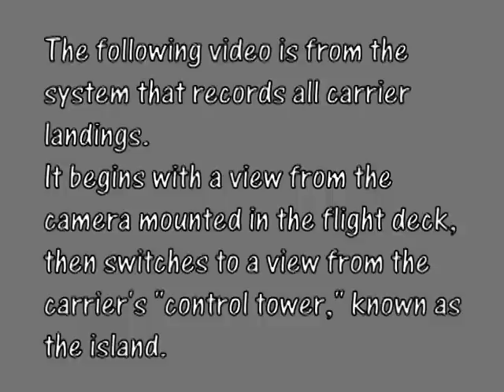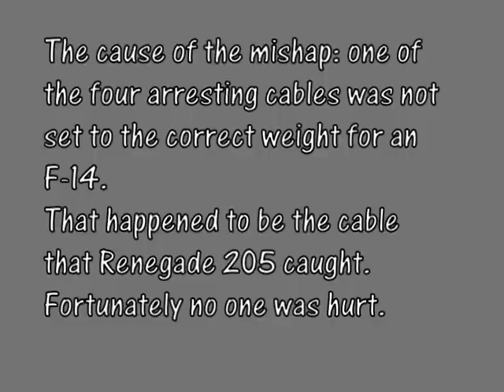F-14 Tomcat ejection from USS Constellation, Dec 19, 1981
An F-14 Tomcat fighter from US Navy Fighter Squadron 24 (VF-24) returns to the carrier USS Constellation after a routine training flight in the Indian Ocean, December 19, 1981. To land, aircraft use their tailhook to catch one of four arresting cables stretched across the carrier flight deck. On this day, one of the cables was not set correctly, and that's the one that was hooked. Unfortunately the camera is blinded by the sun's glare, and you can't see the F-14 crew rocket from their fighter on their ejection seats - but you can see their concerned shipmates rush to look over the side to see if they survived, and the expert flying of the rescue helicopter crew. This video is posted in conjunction with the book TOPGUN DAYS by F-14 RIO Dave "Bio" Baranek. For more, visit TopgunBio.com